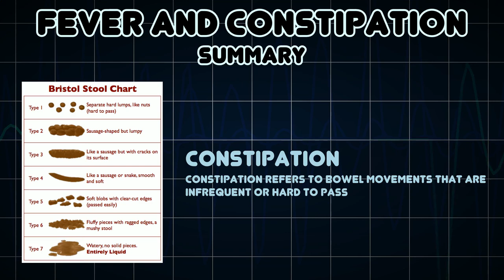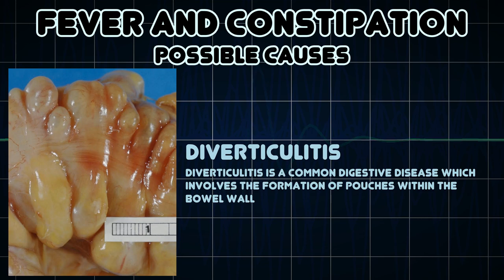Fever and Constipation (Medical Symptom)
Possible causes of Fever and Constipation (Medical Symptom)